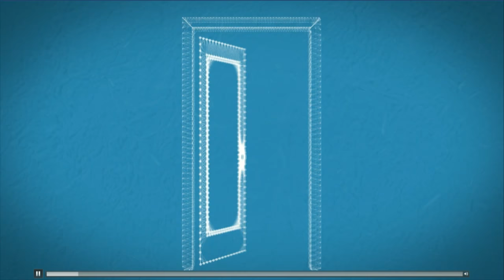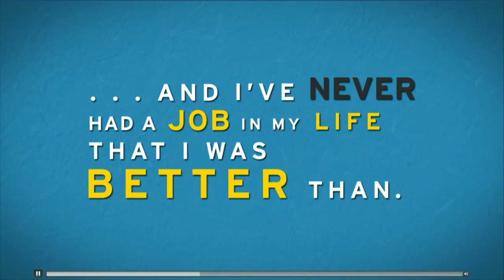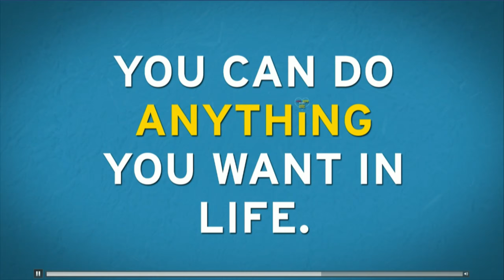Rachel Campos Duffy LIVE @ the Reagan Ranch Center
This event will start between 10:30 pm and 10:45 pm EST.

Fox News Contributor Rachel Campos Duffy speaks to high school students from across America at YAF's March High School Conference at the Reagan Ranch in Santa Barbara, California.